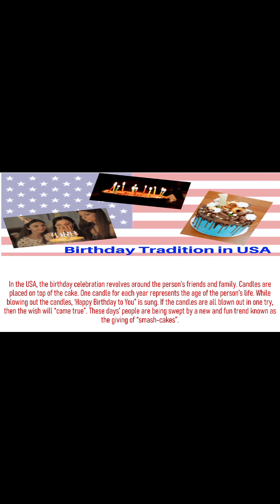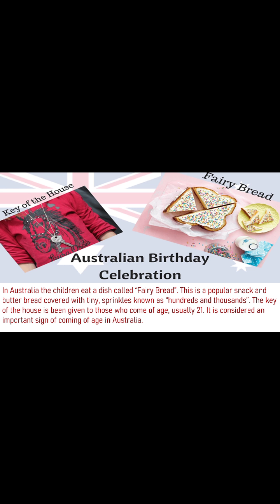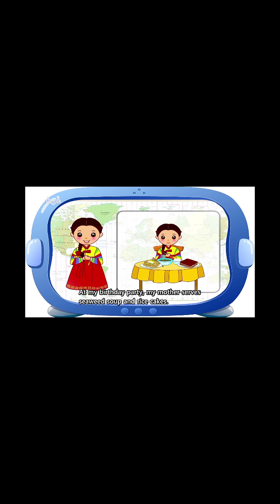Class -1 Subject / Title - English literature (Topic - THE BIRTHDAY PARTY)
BIRTHDAY'S AROUND THE WORLD